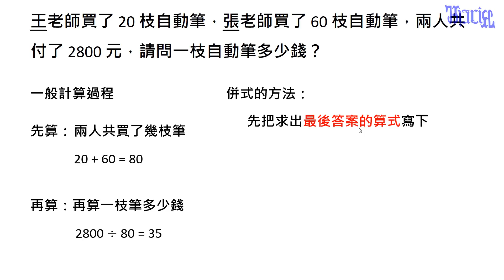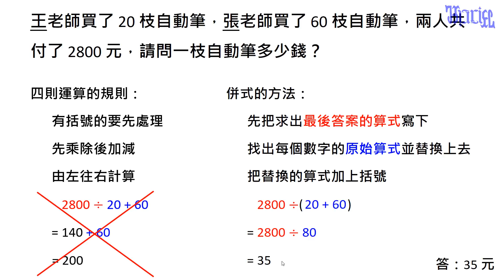兩步驟問題的併式 - (16)有括號的除、加併式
國小中年級數學教學，本影片在說明把兩步驟計算過程合併成一個算式的方法。